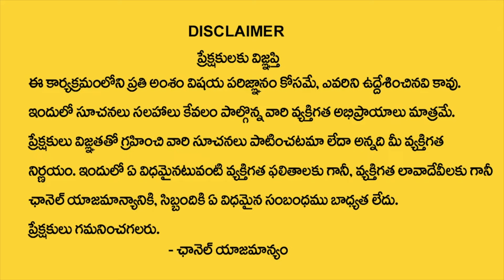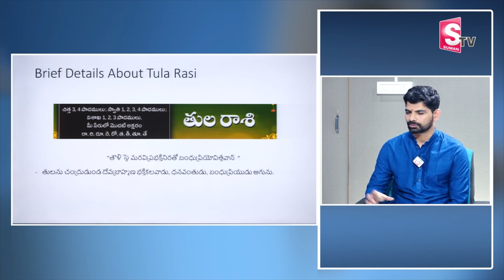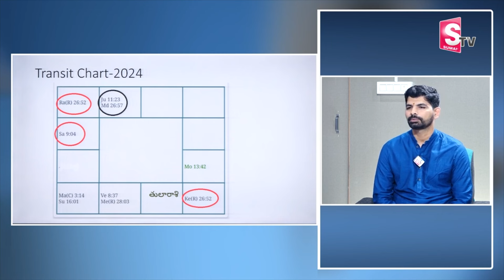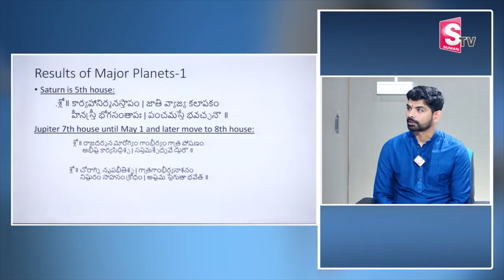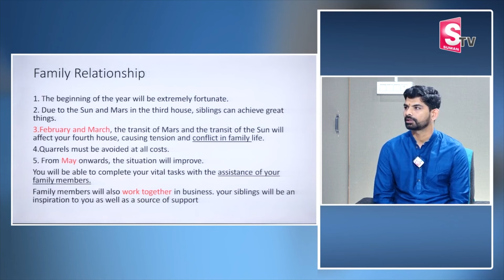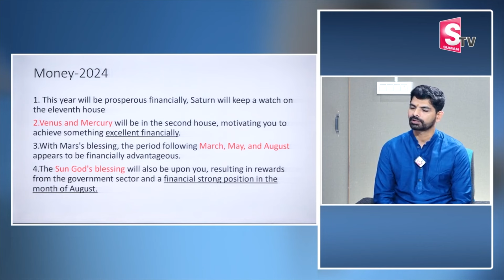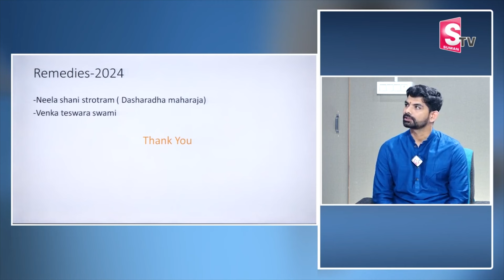తుల రాశి జాతక ఫలితాలు |Thula Rasi Phalalu | @Astrologer Suresh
Watch►►తుల రాశి జాతక ఫలితాలు |Thula Rasi Phalalu | @Astrologer Suresh